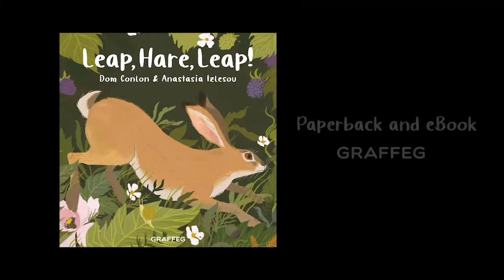Leap, Hare, Leap! by Dom Conlon & Anastasia Izlesou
Leap hand-in-paw with Hare to meet her furry cousins from America to Japan and from Europe to the Arctic, in this poetic account of habitats and predators across the world.

Through Dom Conlon’s poetry and the eyes of a brown hare leaping away from an unknown danger, we learn what makes each species of hare unique and how they survive in their natural habitats.

Discover new terminology and information through poetic language and feel inspired to love these animals, brought vividly to life by the enchanting artwork of Anastasia Izlesou.